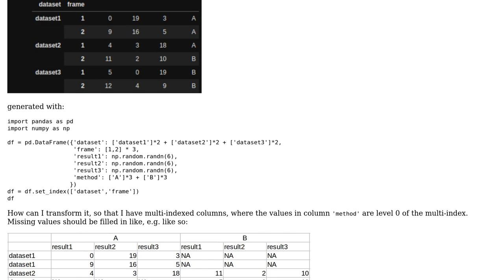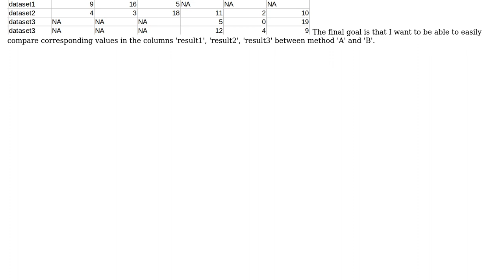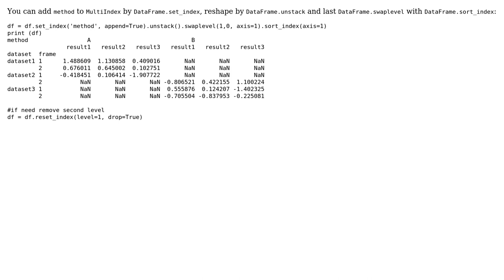How do I turn a categorical column into the level 0 of a column multi-index?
With thanks & praise to God, and with thanks to the many people who have made this project possible! You are responsible for your own actions.